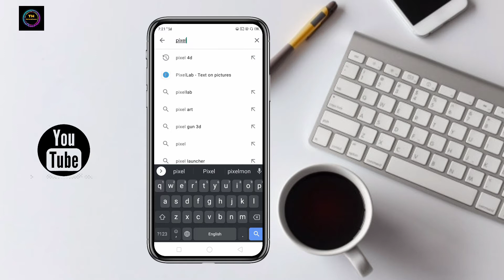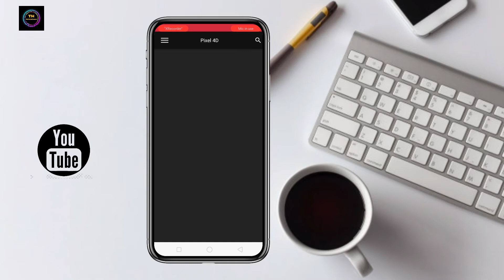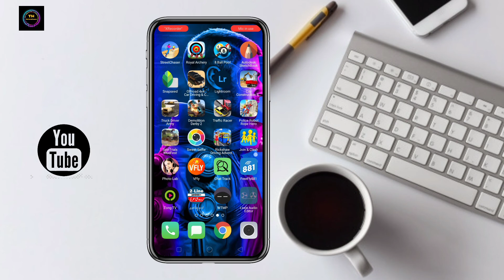پوری دنیا دیوانی ہوگیی ہے اس ایپ کے پیچھے ||Awesome 3D LiveWallpaper Apps